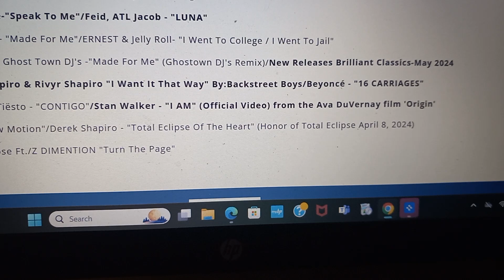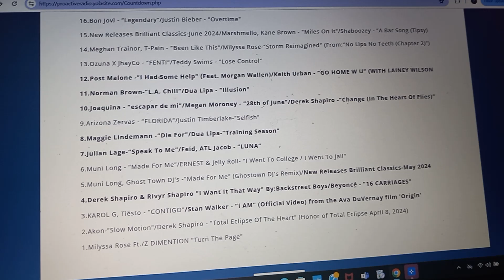"Proactive Top 40" Aug. 25, 2024 Part 7